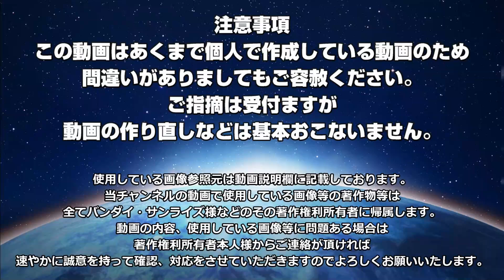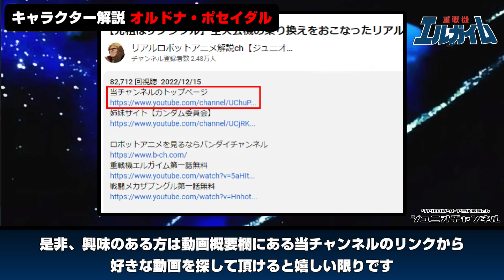【重戦機エルガイム解説】オルドナ・ポセイダル【悲しき支配者】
重戦機エルガイム関連商品など

エルガイムのアニメを見るならバンダイチャンネル

作品名：重戦機エルガイム
キャラクター：オルドナ・ポセイダル